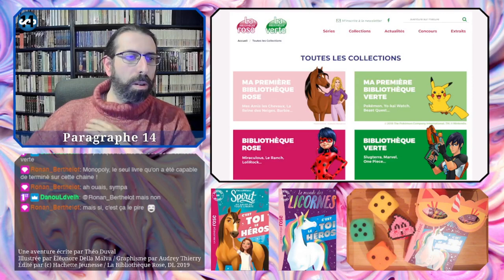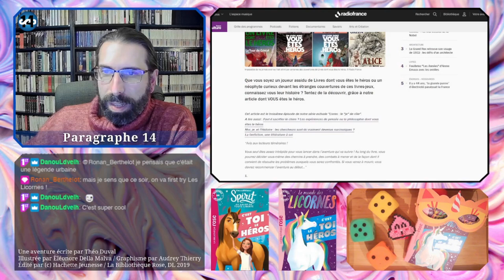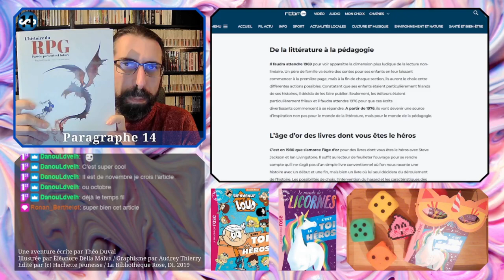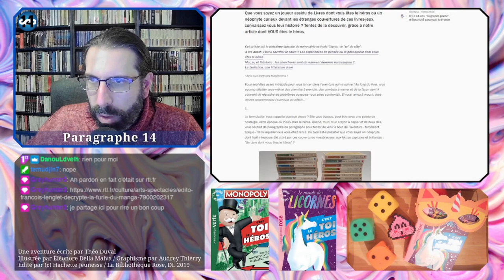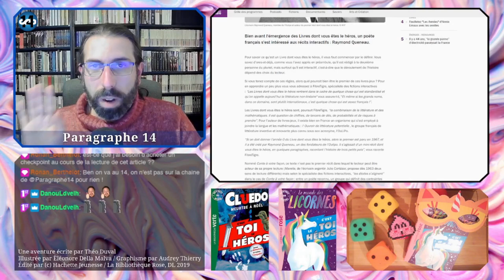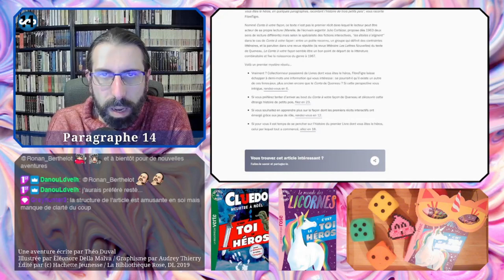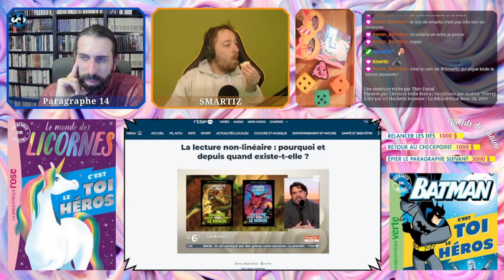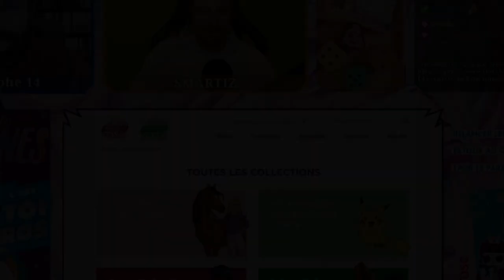Ludologie - Histoire commentée des livres-jeux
LABORATOIRE DE LUDOLOGIE
Histoire des livres-jeux
- Histoire commentée des livres-jeux

00:00:00 ...
00:00:00 PAUSE :
00:00:00 ...
00:00:00 DÉBRIEF
00:00:00 Considérations finales